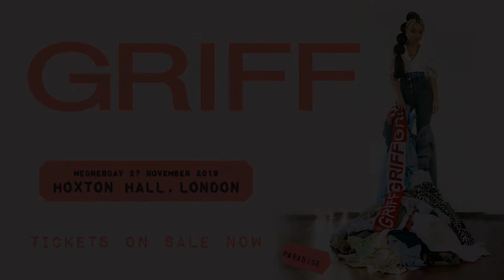Griff Promo @ Hoxton Hall 27.11.19